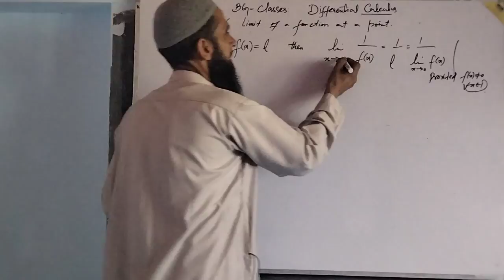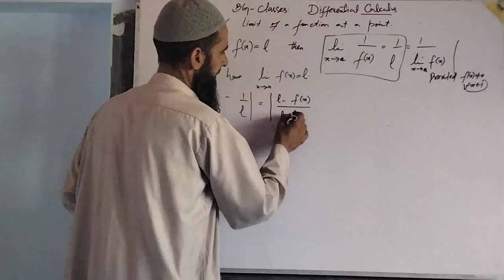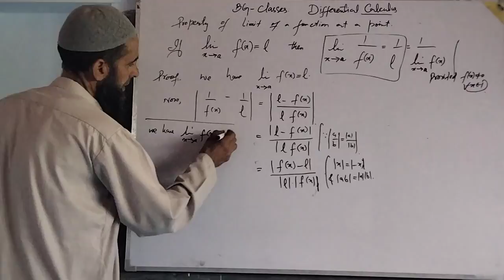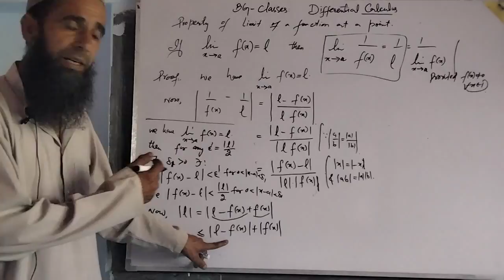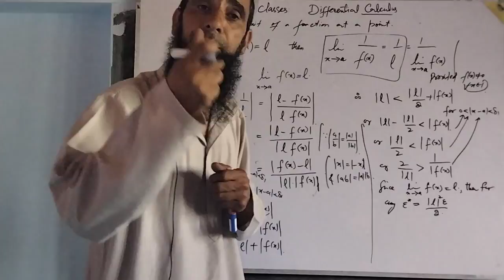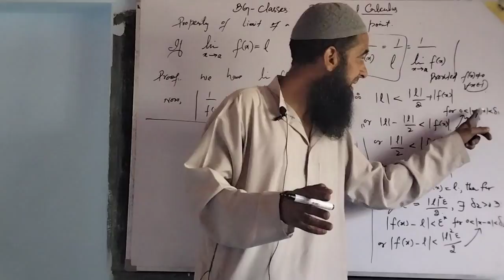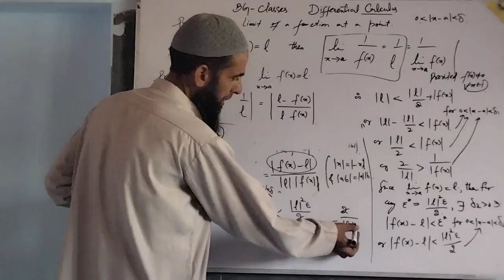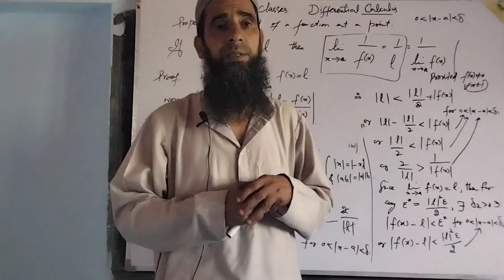Differential calculus: limits and Continuity.For (B.A/B.Sc and Engineering students).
Property of limit of a function(s).                     Limit of reciprocal of a function is equal to the reciprocal of limit of the function.          Property of limits.